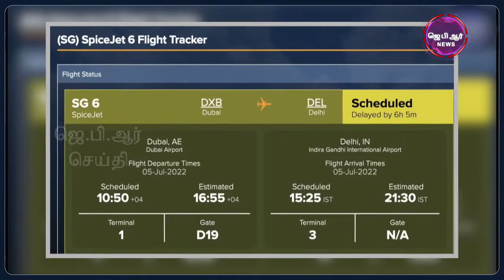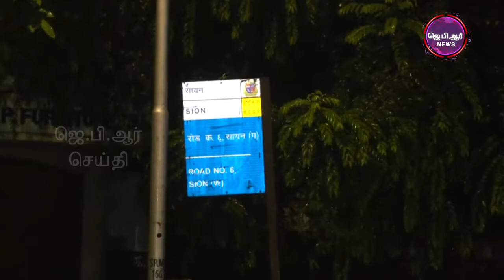05 07 22 JPR செய்தி